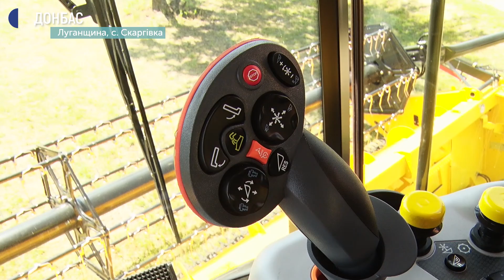На Луганщині готуються до збору зернових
У Скаргівці, що на Луганщині, провели обряд першого снопа, освятили урожай та організували науково-практичний семінар. З’їхалися аграрії з Луганщини та з-за кордону.